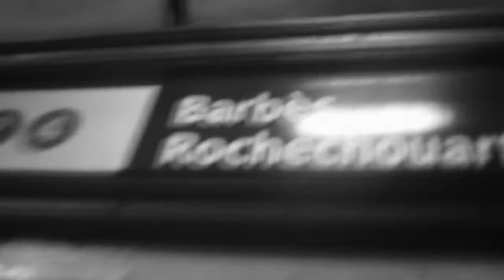Métro Barbès, Paris, 19/11/2013 19:00 [ P-Lab / 2013 ]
Avant match Algérie / Burkina Faso (Mondial 2014)
P-Lab/ video edit